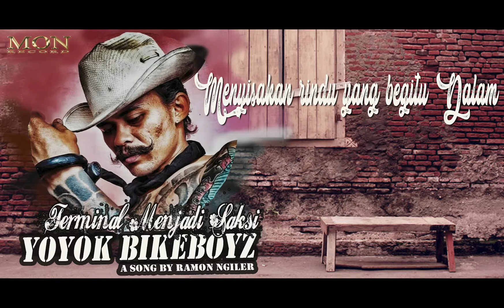Single pertama WILLY PREMAN PENSIUN 4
Lagu by : Ramon ngiler